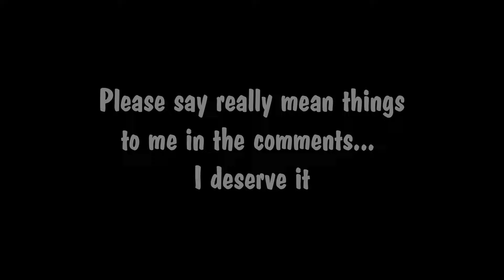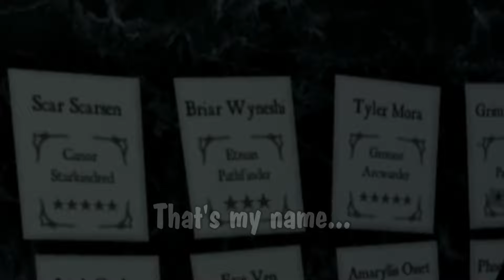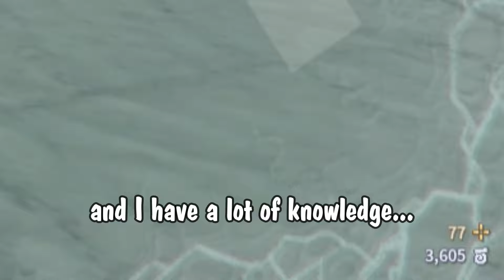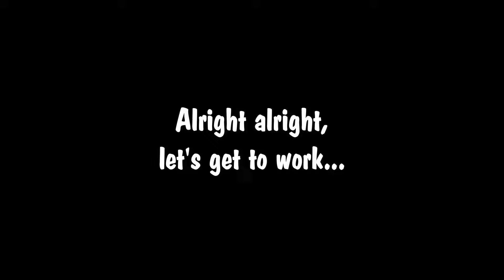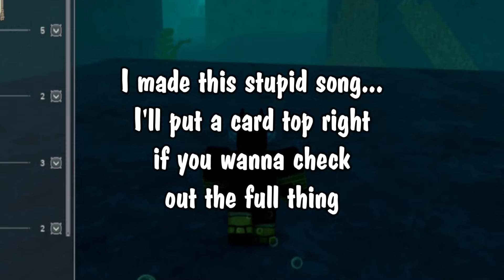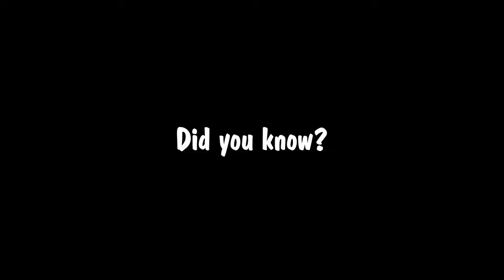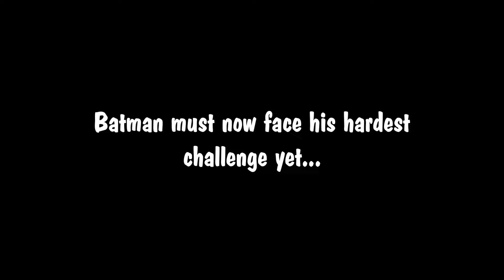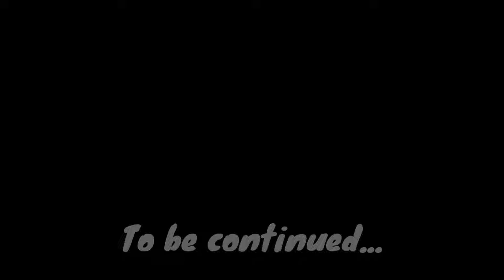Batman Progression Ep.2 | Deepwoken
Batman moves closer to his goal of surpassing his master, defeating the most evil of supervillains along the way. A story of growth, sadness, and inspiration.